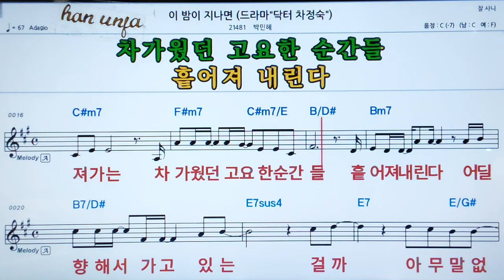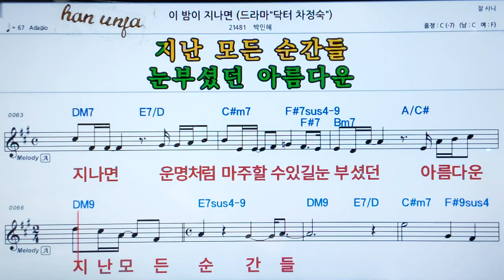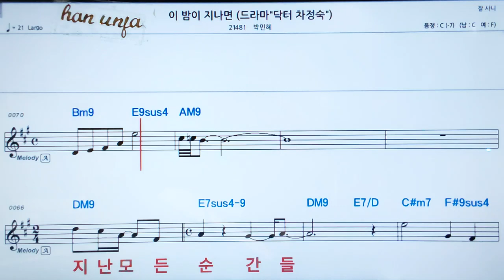💖이 밤이 지나면/박인혜 👍MR,가라오케 악보 코드 가사 ,Karaoke반주